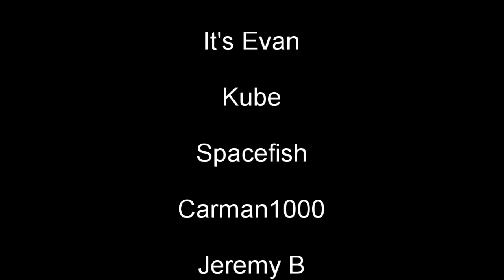AVIATION - Music video